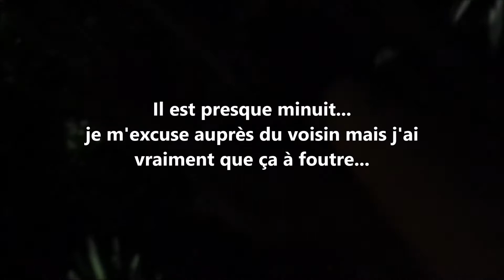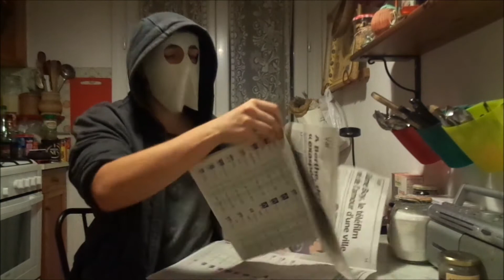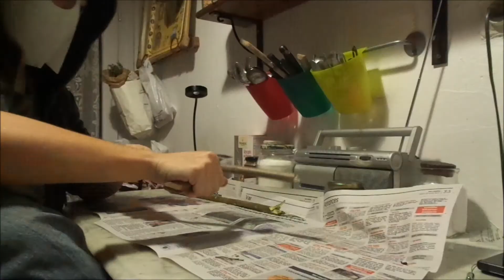TUTO EN VRAC: baguette de sorcier